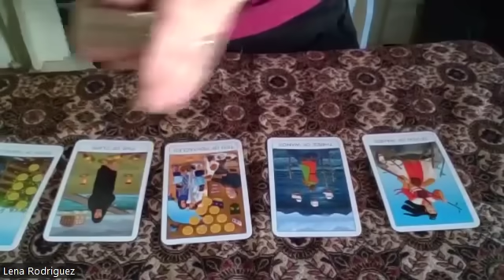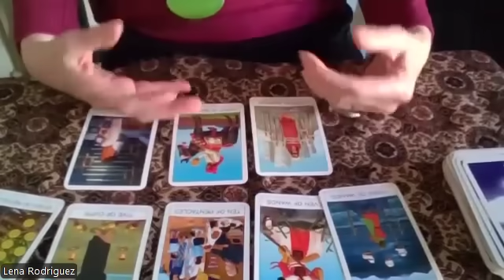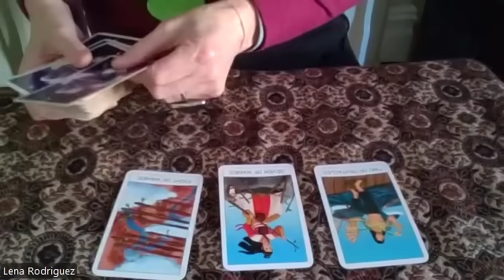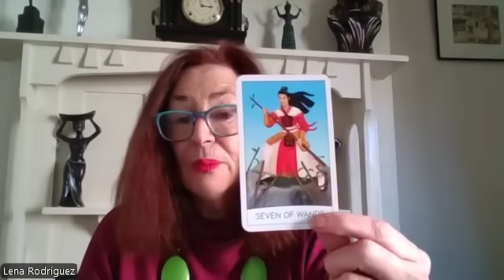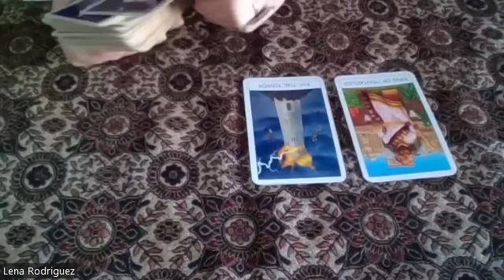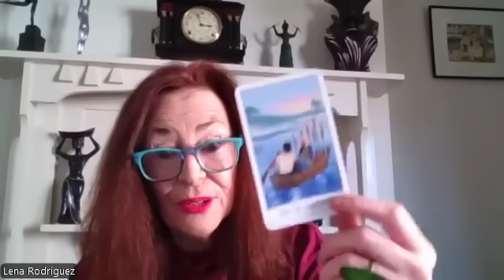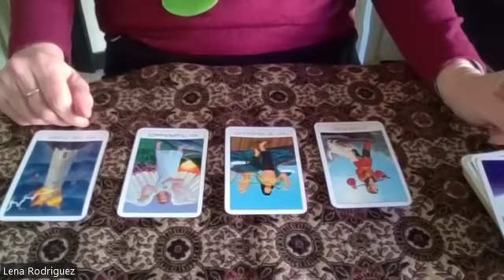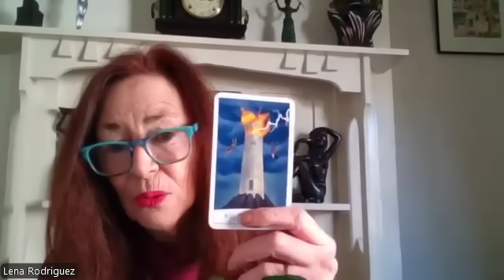PREDICTIONS AUGUST 2024 - BUCKLE UP